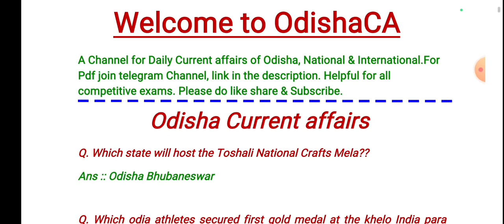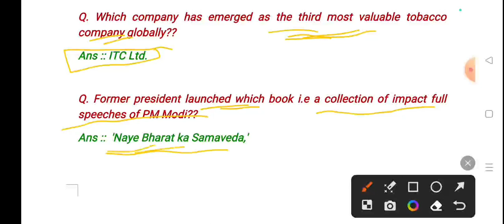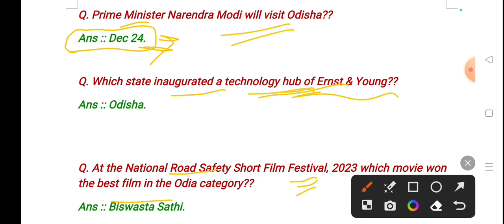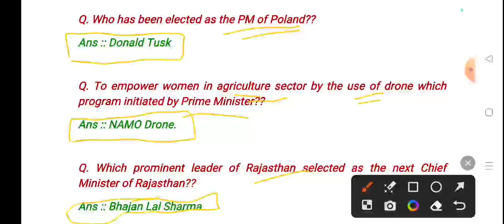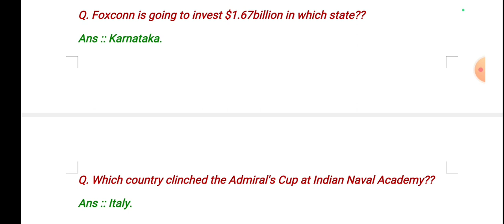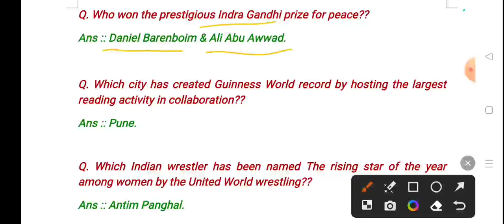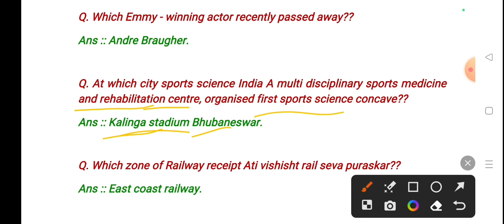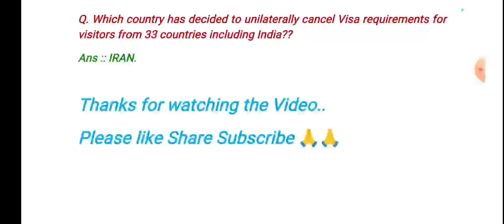Weekly Odisha Current Affairs: 11-17 Dec 2023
Weekly 11-17 Dec 23//Odisha Current affairs 2023//Current affairs of Odisha//Daily Current affairs

Important links

511
current affairs odisha police constable
2023

Oavs
Ossc amin